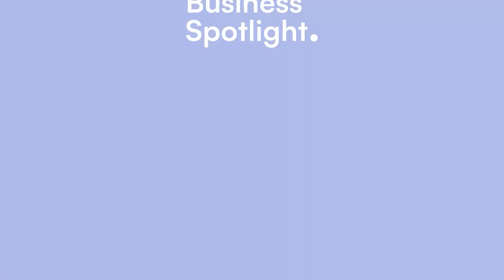THE EVOLUTION OF OUR MARKETING STRATEGY | With Luna Aziz and Joe Feehan | The Business Spotlight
Join Heather on The Business Spotlight Podcast as she dives into an inspiring conversation with Luna and Joe Feehan, the dynamic founders of Legendairy Milk. In this episode, Heather introduces Luna as the founder and CEO, and Joe as the COO, as they share their remarkable journey from personal breastfeeding challenges to building a thriving business. Luna recounts how she started experimenting with various herbs to create effective milk supply blends, leading to an organic business growth spurred by word-of-mouth and social media. The discussion touches on their best practices, the hurdles they faced, and the vision and mission driving Legendairy Milk. Heather and Joe also open up about their health struggles, with Joe mentioning a persistent cough and Heather sharing her similar experience, highlighting the importance of health and perseverance in business.

Heather, Luna, and Joe delve into the evolution of Legendairy Milk's marketing strategy, from a modest Etsy shop to an omni-channel presence on platforms like Amazon, Target, and Walmart. They emphasize the significance of being channel-agnostic and the advantages of a diverse distribution network in adapting to market changes. The conversation also explores the emotional support Legendairy Milk provides to mothers, their plans to expand their product line to include children's and women's health products, and their new sister account, Legendary Women. Tune in to learn about the challenges of scaling a business, the importance of teamwork, and their mission to destigmatize women's health issues while empowering mothers and women everywhere.

You can get in touch with Luna Aziz and Joe Feehan here on LinkedIn